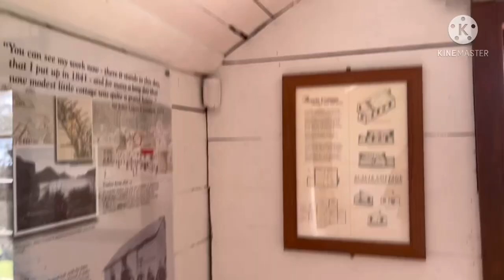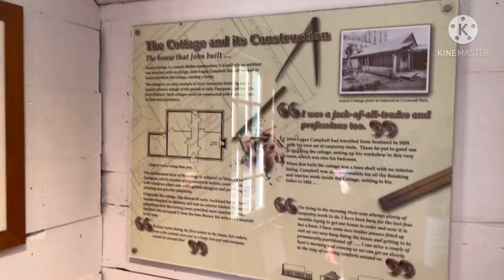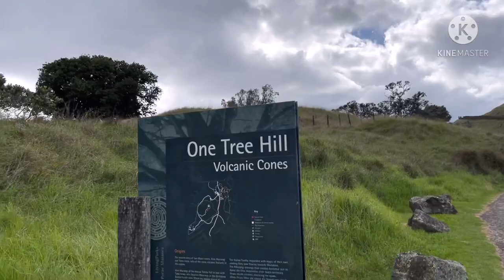Trip to Cornwall Park and One Tree Hill, Auckland, NZ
Sir John Logan Campbell gifted cornwall park to new zealand in 1901. Cornwall Park is for everybody — to enjoy and experience nature in the heart of New Zealand’s biggest city, for free.

One Tree Hill is a 182-metre volcanic peak in Auckland, New Zealand. The summit provides views across the Auckland area, and allows visitors to see both of Auckland's harbours. The tree is now replaced by the obelisk. It’s just a 15 min drive from city centre.